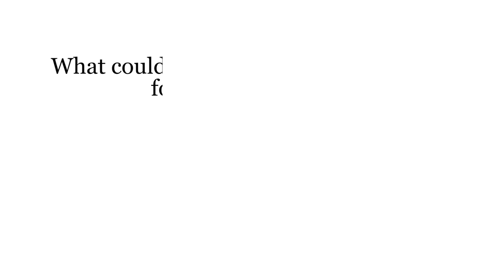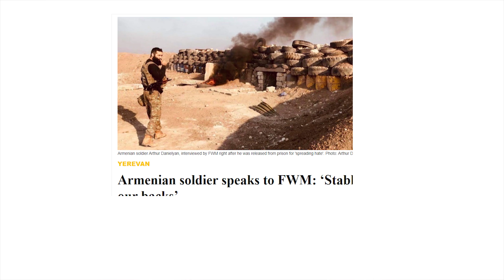Nikol Pashinyan's disastrous miscalculations in Armenia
Sireli Hayrenagitsner, Some of you may not like what I am going to address in this video but as a political scientist and a journalist who covered the Syrian war, where Turkey and Russia also play an essential role, I would like to elaborate my anger on Prime Minister Pashinyan.

References:
Who are Soros Men in Armenia